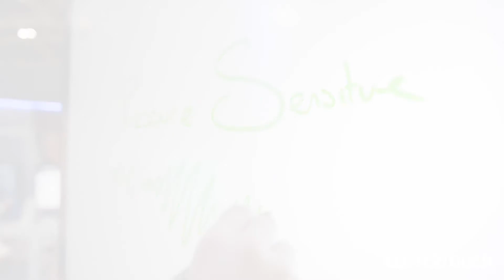Clevertouch 2018 New Features (Swedish)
Personlig nyckeltagg ger dig direkt åtkomst till dina egna filer och inställningar. Snabb tillgång till Whiteboard-funktion med oändlig skrivyta. Senaste tekniken: Förbättrat stöd för penna, bland annat flera olika färger. Specialglas som ger en fantastisk skrivupplevelse, helt utan eftersläpning.